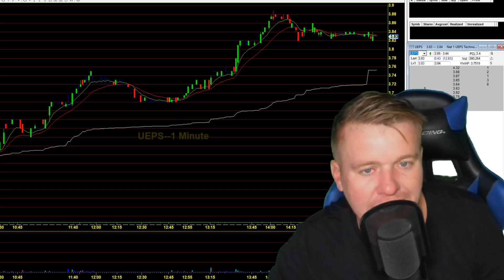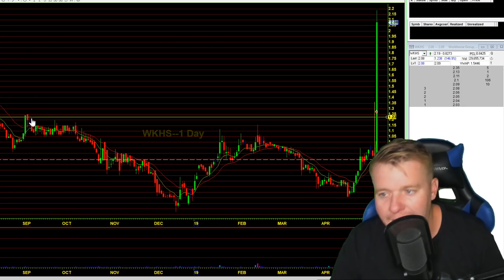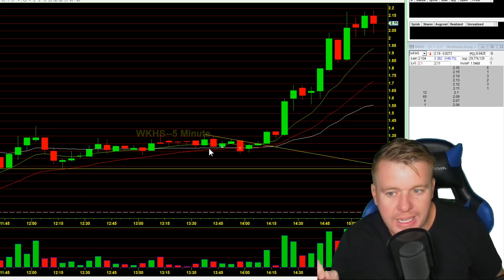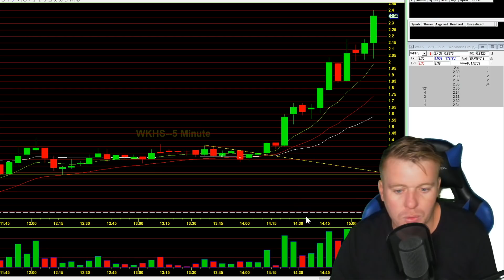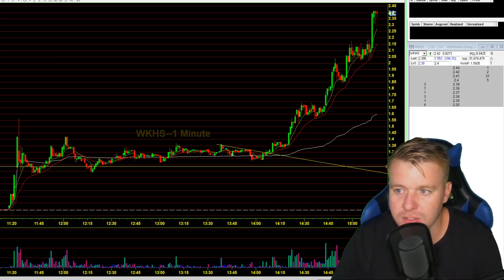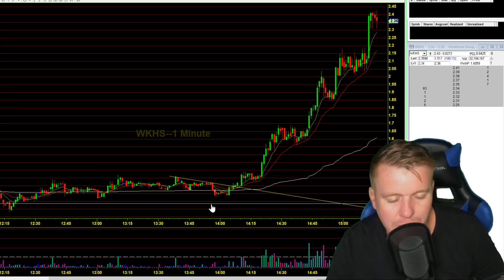DAY TRADING STOP LOSS TOO TIGHT? YUGE MOVE!!!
Day Trading Stop Loss Too Tight? The million dollar question what could I have done to capitalize off this WKHS Stock move? Up 199% today!

FOR DAILY VIDEOS! KNOW WHEN I GO LIVE ON YOUTUBE STREAMING MY SCANNER AND TRADES!